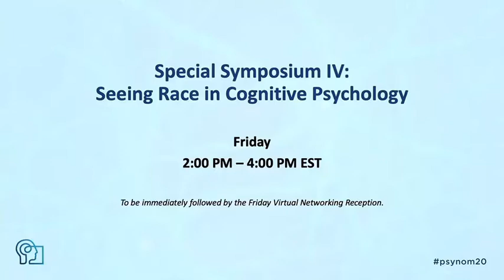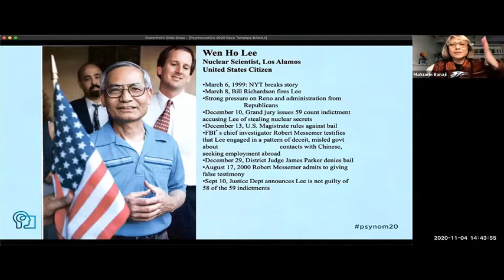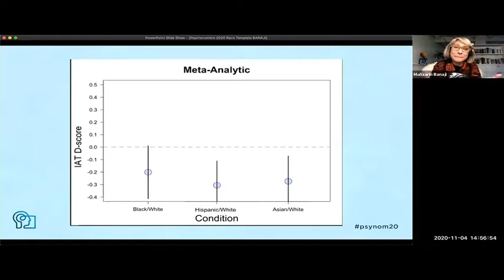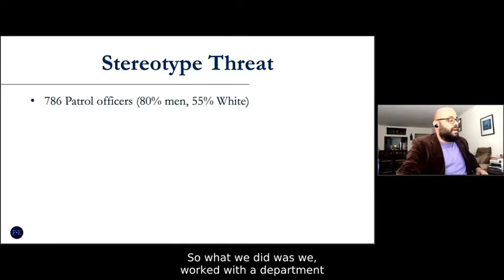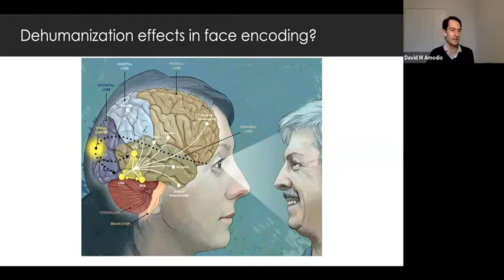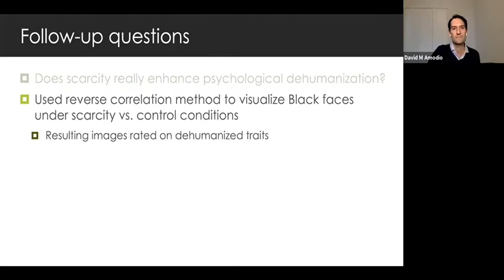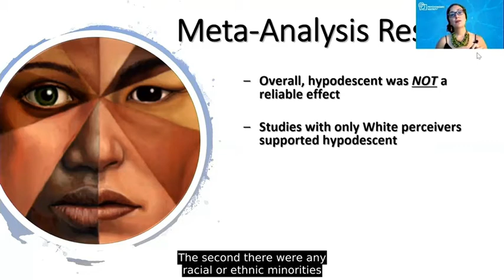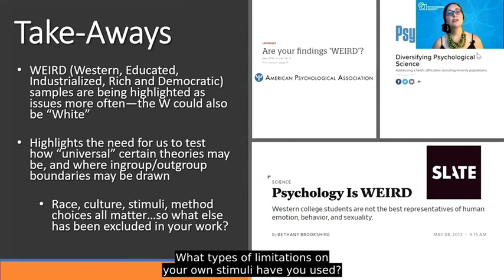Seeing Race in Cognitive Psychology, Special Symposium IV - Virtual Psychonomics 2020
Race is seldom considered in cognitive psychology research. Aside from an explosion of work on the cross-race effect during the heyday of eyewitness memory research, the Psychonomic Society rarely has more than a handful of abstracts that mention race. This symposium discusses ways in which acknowledging race in our methods is highly relevant to the study of human cognition.

This special symposium was chaired by Angela Gutchess (Vanderbilt University, USA) and Sarah E. Gaither (Duke University, USA). Featured speakers and presentations included:

1. Introduction by Angela Gutchess (Vanderbilt University, USA) (0:00 - 0:30)
2. Mahzarin R. Banaji (Harvard University, USA): "The Mental Representation of Race" (0:30 - 32:25)
3. Phillip Atiba Goff (Yale University, USA & Center for Policing Equity, USA): "How to Predict Bad Policing: Theory and Evidence" (32:26 - 49:50)
4. David M. Amodio (New York University, USA & University of Amsterdam, The Netherlands): "Visual dehumanization of Blacks under economic stress:  ERP and fMRI evidence and implications for biased behavior" (49:51 - 1:19:12)
5. Sarah E. Gaither (Duke University, USA): "Moving Beyond a Hypodescent Framework for Ambiguous Face Categorization" (1:19:13 - 1:39:59)
6. Live Q&A, moderated by Angela Gutchess (1:40:00 - 2:00:51)

For more information about the Psychonomic Society and the Society's work to advance the experimental study of cognition,